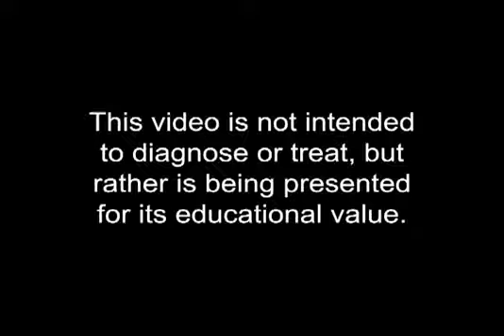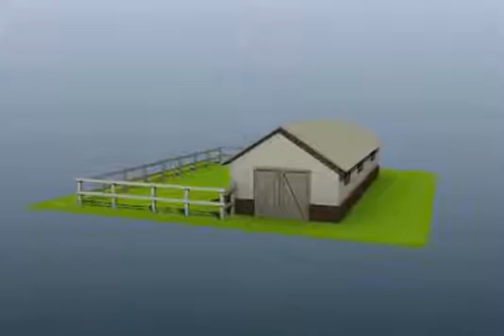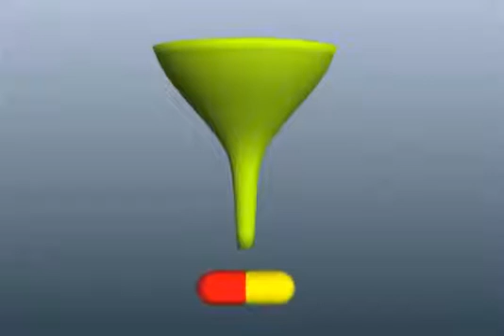Transfer Factors Explained in 8 Minutes English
Descripción:  Transfer factors are used for infectious conditions in people with weak immune systems. These infectious conditions include bacteria or viruses in the blood stream (septicemia), sinus infections, bronchitis, influenza, swine flu, the common cold, shingles, chickenpox, hepatitis B, fungal infections such as coccidioidomycosis, yeast infections (candidiasis), parasitic infections such as leishmaniasis and cryptosporidiosis, and leprosy. Transfer factors are also used against infections caused by viruses such as cytomegalovirus (CMV) and Epstein-Barr virus; by bacteria such as Mycobacterium tuberculosis, Mycobacterium fortuitum, and Mycobacterium avium; and by yeast-like fungus such as Cryptococcus and Pneumocystis carinii.

 Transfer factors are also used for diabetes, autism, infertility, systemic lupus erythematosus (SLE), fibromyalgia, chronic fatigue syndrome (CFS), Behcet's syndrome, Wiskott-Aldrich syndrome, balding, and Alzheimer's disease. They are also used for skin conditions including psoriasis, allergic dermatitis, and others. Other uses include an eye condition called retinitis pigmentosa, amyotrophic lateral sclerosis (ALS, Lou Gehrig's disease), multiple sclerosis, bone cancer, lung cancer, melanoma, food and chemical allergies, myasthenia gravis, and asthma.

Transfer factor might boost immunity to specific diseases.